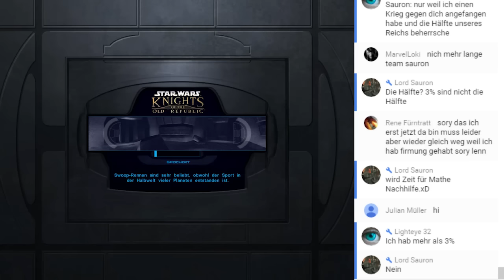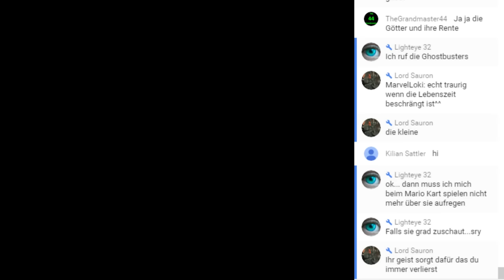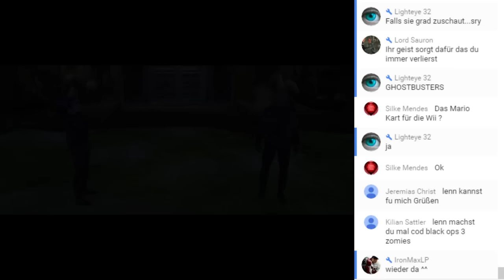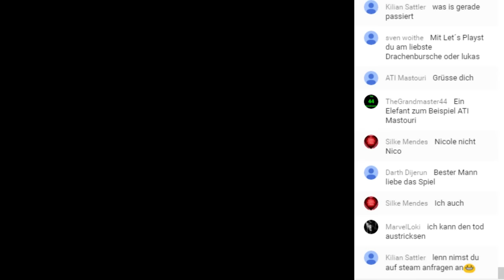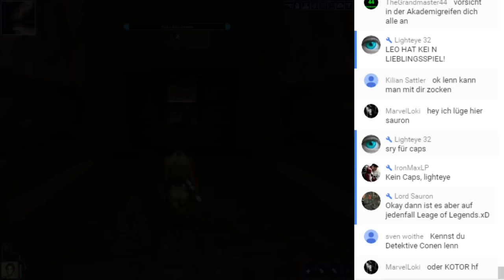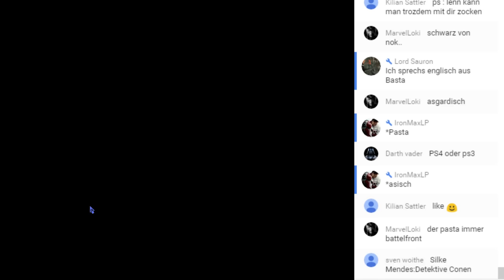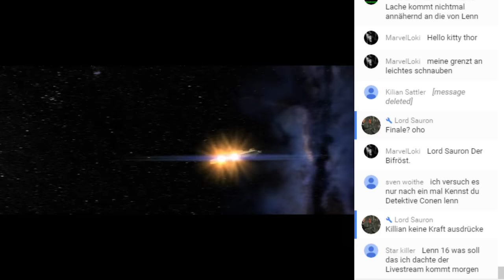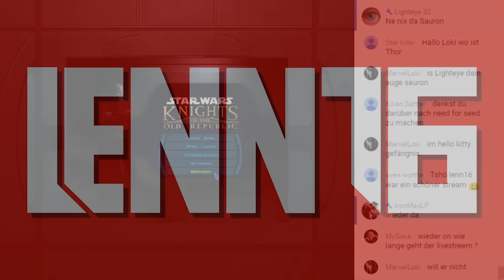STAR WARS KNIGHTS OF THE OLD REPUBLIC • Bestehe oder Stirb #031 [Deutsch][Let´s Play]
Star Wars Knights of the old Republic ist ein Star Wars Rollenspiel, dass circa 4000 Jahre vor Episode 4 spielt. Eine geniale Story und viel Herz hat dieses Spiel aufzubieten.
Dies ist ein Livestreammittschnitt, deshalb ist die Qualität geringfügiger.
Außerdem sieht man den Livechat vom Livestream am rechten Rand, da ich häufig auf diesen Eingehe während dem Livestream.

euer Lenn16